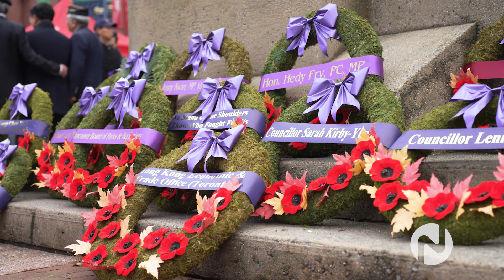Chinatown Remembrance Day Ceremony 2023 on Novus TV